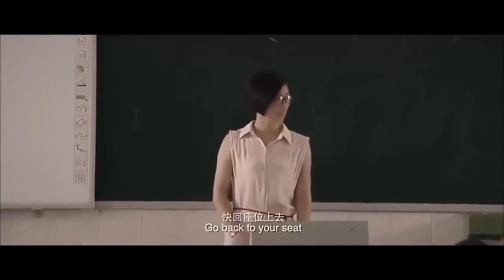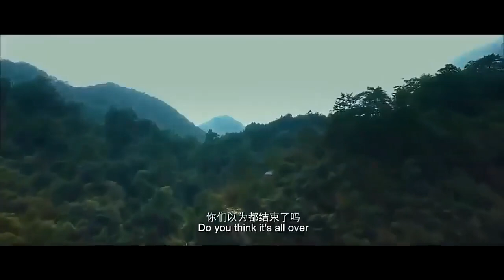nữ sát thủ sinh đẹp # phim hành động võ thuật # phim 4g